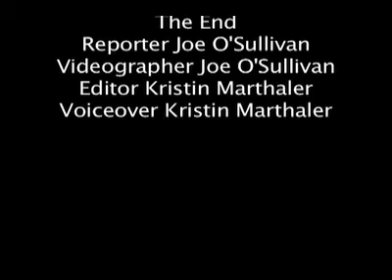Webster storm damage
Video showcasing severe storm damage to Webster, South Dakota at the end of July.